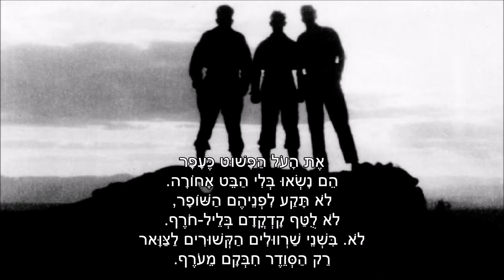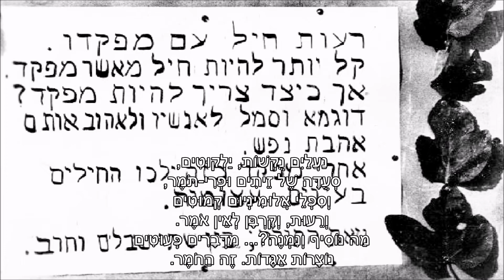שיר עד - מסביב למדורה - מילים: נתן אלתרמן | לחן: יאיר רוזנבלום | שירה: שמעון לביא ואליסה דור, 1979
תיאור השיר:
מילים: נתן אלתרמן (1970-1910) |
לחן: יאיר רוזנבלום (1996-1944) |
עיבוד: עוזי אסנר (נ' 1956) |
שירה: להקת "ימים ושירים של מחתרת" - Songs Of The Jewish Underground |
סולנים: שמעון לביא ואליסה דור (נ' 1953) - Shimon Lavi & Alisa Dor |

שנת כתיבה: 1948 | שנת הלחנה: 1971 | שנת הוצאת תקליט: 1979.

השיר "מסביב למדורה" ("Misaviv LeMedura") ("Around The Fire") התפרסם לראשונה ב-7 במאי 1948, כ"ח בניסן תש"ח – שבוע לפני הקמת המדינה, במדורו של נתן אלתרמן, "הטור השביעי" בעיתון "דבר", במלאת שבע שנים להקמת הפלמ"ח.

השיר הוא שיר שבח חגיגי לפלמ"ח, המתאר את רוח הפלמ"ח ומכיר בתרומתו לתקומה הקרובה של המדינה.

יאיר רוזנבלום הלחין את השיר בשנת 1971, עבור להקת הנח"ל, אותה ניהל אומנותית, לציון 30 שנים לייסודו של הפלמ"ח. השיר תוכנן להיכלל בתכניתה ה-23 של הלהקה, "הפלנח"ניק", שעלתה במאי 1972. חציה של התכנית הוקדש לפלמ"ח. חלקה האחר עסק באגדות ילדים ונקרא "היה היה". במהלך ההכנות לתכנית, נתגלעה מחלוקת בין רוזנבלום לחברי הלהקה, סביב כוונתו לתת את השיר לביצועו של גידי גוב, זמר 'טרי' בלהקה. עקב כך, עזב רוזנבלום ב-1971 את ההפקה, והעביר את השיר לביצוע משותף של צוות הווי חטיבת צנחנים ושלישיית פיקוד המרכז, עם הסולנית דורית ראובני. בעקבות הצלחת השיר, אוחדו שני ההרכבים במסגרת להקת פיקוד המרכז. השיר, בביצוע דורית ראובני, נכלל גם בתכניתה ה-19 של להקת פיקוד המרכז, "שר מי ששר אחרון", שעלתה ב-1972.
האירועים שליוו את גלגולו של השיר היוו השראה לסצנת המרד בסרטו של אבי נשר, "הלהקה".
השיר, המובא כאן מפי שמעון לביא ואליסה דור, נטבע בשנת 1979 בתקליט "ימים ושירים של מחתרת" (גלטון).

ביצועים נוספים לשיר נמצאים גם הם בערוץ יוטיוב זה של "שיר עד", בפלייליסטים "נתן אלתרמן", ו"שירי פלמ"ח ופלי"ם", מפי:
•  דורית ראובני (נ' 1952) ולהקת פיקוד מרכז.

אומתם לא היתה להם אם.
לא ידעה בצאתם לדרך.
היה לילה עמוק ונושם
כתמיד בניסן-הירח.
וישבה שם עדת נערים בני-בלי-שם,
חשופי מרפקים וברך.

הם הקשיבו הקשב והחרש
או שילבו בשיחה דבר-ויכוח.
לפניהם, עלי רגל של אש,
מדורה חגה-נעה ברוח.
לא יותר. אך בכתב האומה העיקש
אותו-לילה נחרת עלי לוח.

את העול הפשוט כעפר
הם נשאו בלי הבט אחורה.
לא תקע לפניהם השופר,
לא לוטף קדקודם בליל-חורף.
לא. בשני שרוולים הקשורים לצוואר
רק הסוודר חיבקם מעורף.

נעליים נוקשות, ילקוטים,
סעודה של זיתים ופרי-תומר,
וספלי אלומיניום קמוטים
ורעות, וקורבן לאין אומר.
מה נוסיף ונימנה?... מדברים פעוטים
נוצרות אגדות. זה החומר.

מה נשיר עליהם? מה נשיר?
הם עושים זאת יפה מאיתנו.
בעצמם הם כותבים להם שיר,
ואפילו ספרים כבר נתנו...
זהו טיב הפלמ"ח. הוא איננו משאיר
כל מלאכה ל"שלא משלנו"...

אבל ככה יוגד נא לאמור:
נערים, להוי נא ידוע -
בין חגיו הגדולים של הדור
אין יפה מחגכם הצנוע.
למולכם האומה על סיפו של הדרור
משתחווה. ובוכה. הבינוה.

הקלטה ועטיפת תקליט: באדיבות רפאל בינדר - הקלטה וניקוי דיגיטלי rafibi.